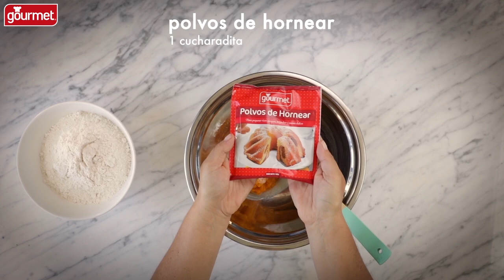Receta Sopaipillas Pasadas | Gourmet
Si quieres ver los ingredientes y el paso a paso, visita la receta

¡Te esperamos! 🤩